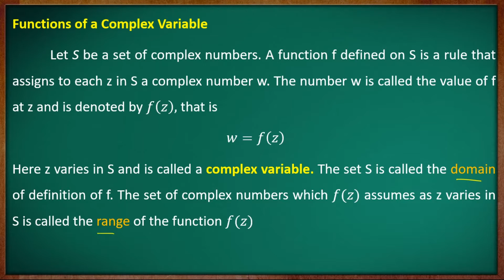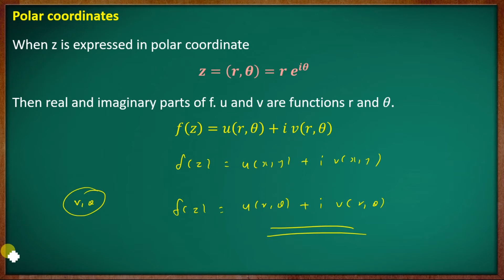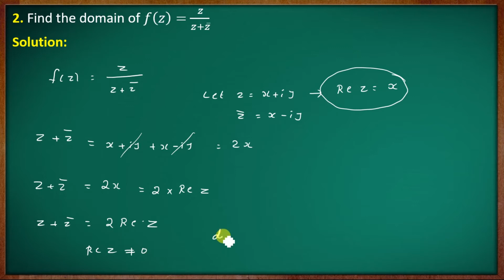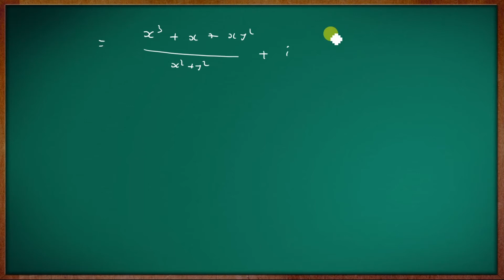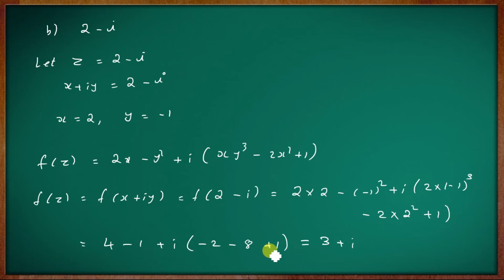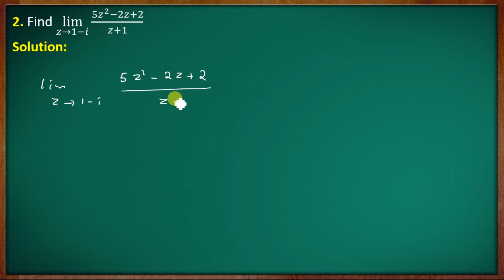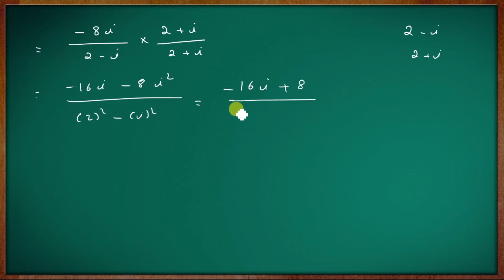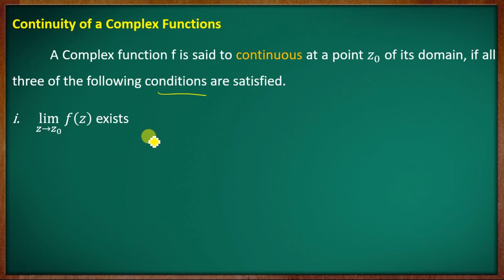Functions of a Complex Variable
Differentiability of a Complex Functions